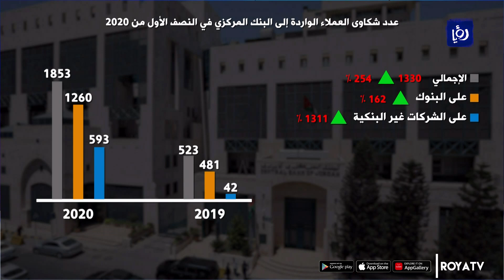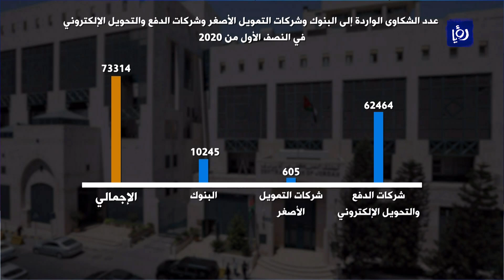ارتفاع كبير في الشكاوى ضد البنوك لدى المركزي بفترة الجائحة وأبرزها على القروض29/11/2020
أظهر تقرير للبنك المركزي الأردني ارتفاعاً كبيراً جدا في عددِ شكاوى العملاء على البنوك والشركات المالية غير البنكية خلال النصف الأول من العام الحالي الذي شهد ذروةَ الموجة الأولى من جائحةِ كورونا حيث توجه كثيرٌ من العملاءِ بتقديمِ شكواهم للبنك المركزي قبل بنوكهم خاصةً فيما يتعلقُ بالقروض والفوائد البنكية